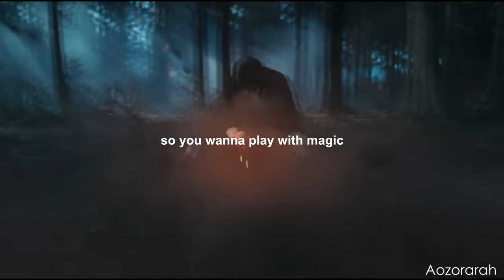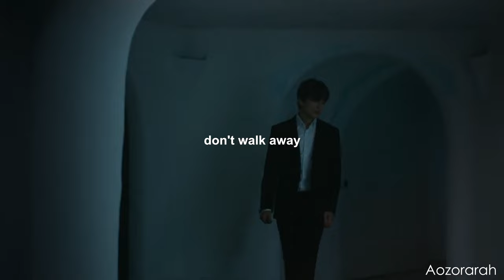Van ✘ Yohan ✘ Mi Ho ➤ Dark Horse || Island || FMV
1080p + Headset = your bestfriend :)

►Song: Katy Perry feat. Juicy J - Dark Horse
►Drama: Island